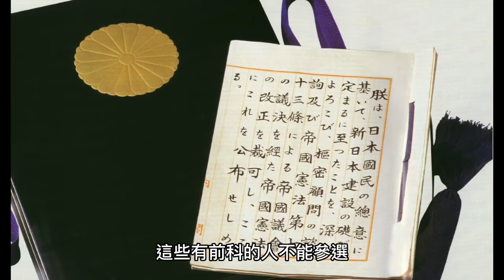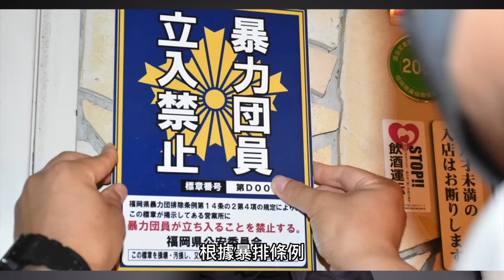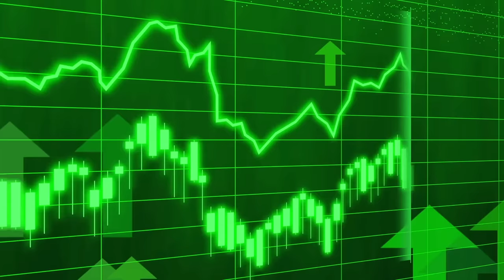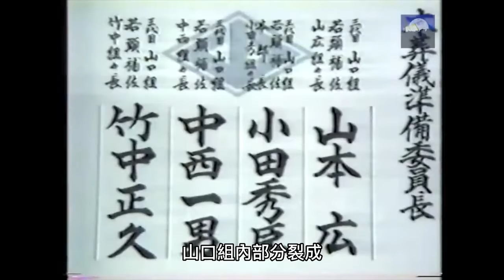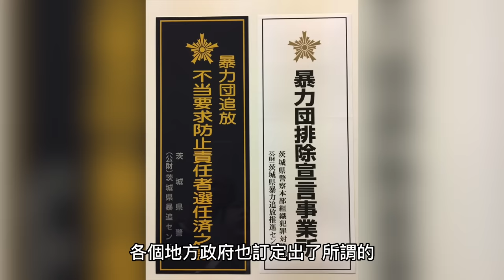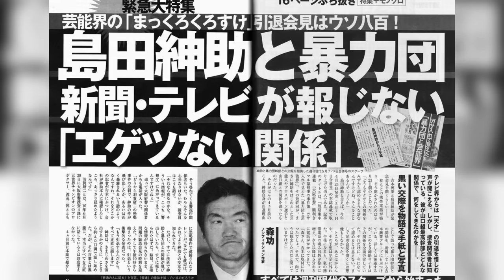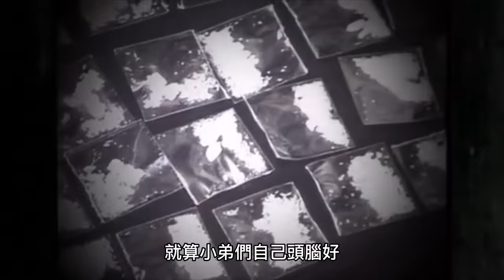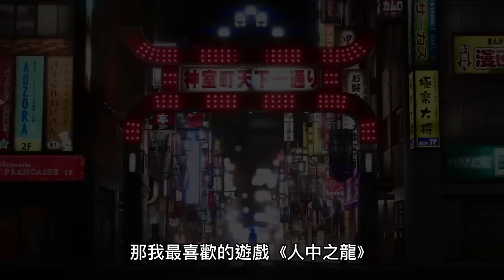史上最強！讓日本黑幫聞風喪膽的「暴力團對策法」！｜山口組｜暴力團｜黑幫｜蔡桑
讓日本黑道聞風喪膽，暴力團勢力因此衰退的最強對・黑社會兵器「暴力團對策法」到底是什麼樣的法律？如果同樣的法律引進到台灣，也可以對付日漸猖狂的黑色勢力嗎？為什麼聽起來這種除暴安良的好法律，居然會有人覺得它有違憲的嫌疑？🤔

這次蔡桑來和大家聊聊90年代發布、讓日本社會風氣為之一變的暴力團對策法！🚓

00:00 片頭
00:51 日本黑道不是合法存在
03:50 暴對法誕生的契機
08:28 完全碾壓黑社會的暴對法
11:17 黑色男子漢們的末路
15:02 蔡桑日本紀行